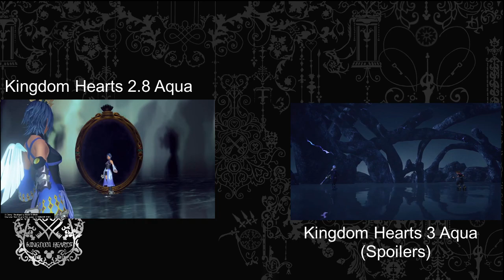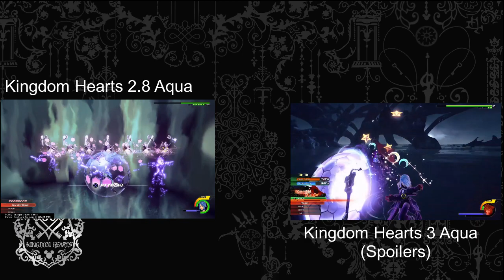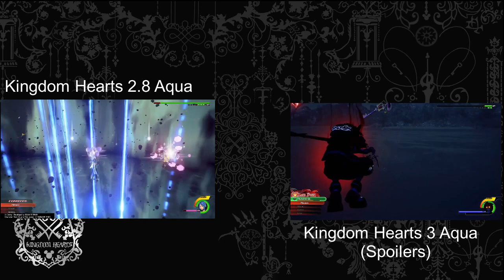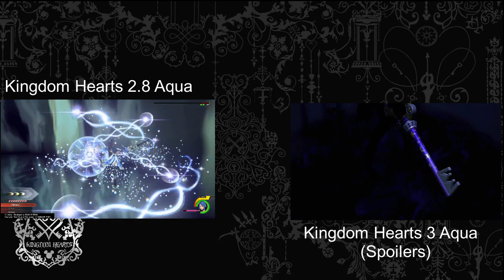Kingdom Hearts 2.8 Aqua Fight Vs Kingdom Hearts 3 Aqua Fight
May Your Hearts Be Your Guiding Key